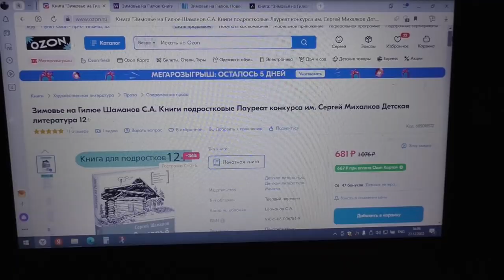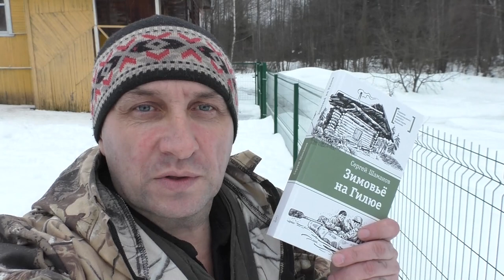Новости из домика в Мещёре. Книга "Зимовье на Гилюе"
Книгу "Зимовьё на Гилюе" можно купить в интернет-магазинах по всему миру.
В России:
Список не полный и не ограничивается указанными магазинами.